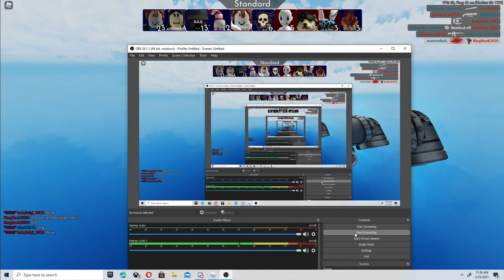hacker in arsenal is dog water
i won against him 2 times after this rec sooo yeah hes bad